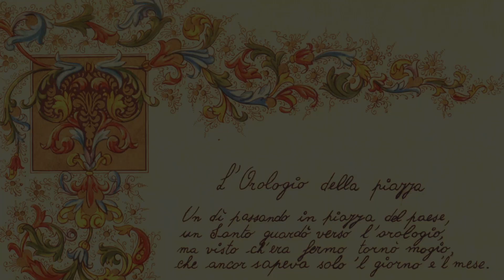Tic Tac per Vellano - L'Orologio della Piazza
In cima a Vellano - il borgo principale della cosiddetta "Svizzera Pesciatina", sulla Montagna Pistoiese - c'è una bella piazza sulla quale svetta una antica torre campanaria civica.
Come ogni campanile che si rispetti la torre è munita di un bell'orologio, che però un bel giorno si guastò.

Un po' di Vellanesi, raccolti nel Gruppo San Luigi, alla fine degli anni '90 decisero di riportarlo in vita e incaricarono del progetto Dino Vicini, un geniale Vellanese inventore di macchine per lo stampaggio della gomma. Dino riparò prontamente il meccanismo, e l'orologio tornò a battere ore e mezz'ore per la delizia di chi ci abita (e ci dorme...) vicino.

Una bella canzoncina fu scritta per l'occasione da Valerio Di Piramo ed un tenore del Maggio Musicale Fiorentino la registrò. Valerio scrisse anche una poesiola che, stampata su una pergamena, venne donata a chi aveva contribuito alla riparazione.

Gli amici della Pro Loco di Vellano - che realizzano numerose attività promozionali e di manutenzione e di cura del decoro urbano per questo bel paese - vogliono celebrare quest'estate la memoria di questo restauro, e io ho messo insieme questi documenti storici, con un po' di mie immagini riprese dal drone. Buona visione e buon ascolto!

(Adesso però bisognerebbe tornare in cima alla torre e dare una regolata al meccanismo, perché l'orologio va indietro quattro minuti... Dino non c'è più da anni, ma un volontario si troverà, no?  )

Parole e musica del brano, testo della poesia: Valerio Di Piramo